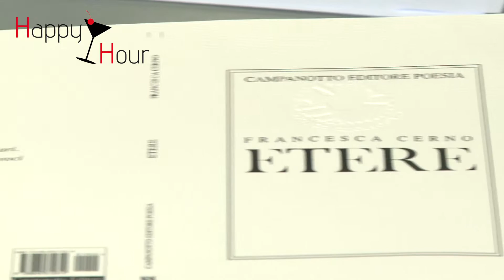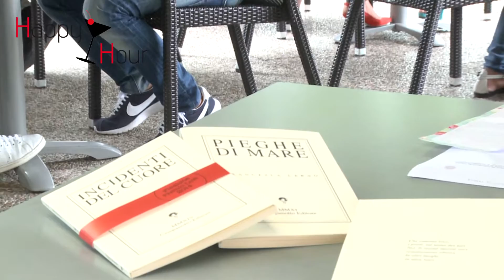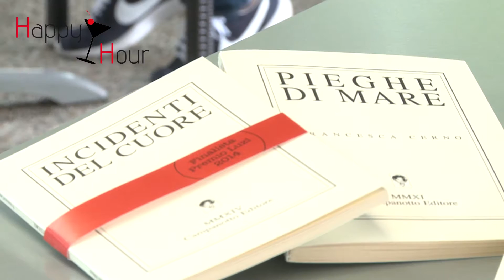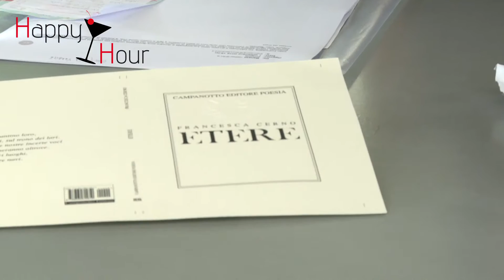HAPPY HOUR - 16 Settembre 2016 - CERNO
Un programma di Daniele Paroni
Ospite in studio Francesca Cerno